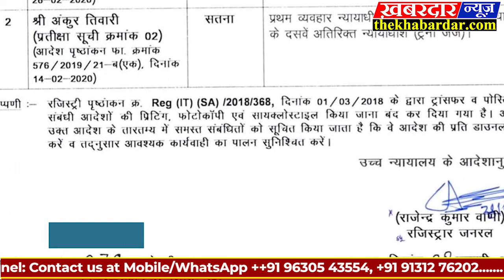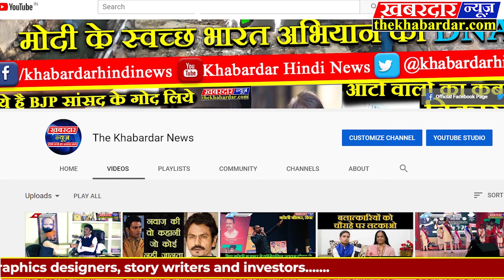REWA Top Breaking News रीवा जिले की बड़ी खबरे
Top Breaking News दिनभर की देश की बड़ी खबरे

 *01. 'ROS लवलेश फिल्मस' द्वारा विंध्य में शूट  होने वाली बघेली फिल्म को लेकर प्रोड्यूसर रिया लवलेश रजक जी,मीरा सिंह जी व युवा एकता परिषद का संरक्षक मैं पंडित सचिन शर्मा 'सूर्या',भरत चौधरी जी,अमन शुक्ला आर्यन जी ने रीवा जिले के पुलिस अधीक्षक (एसपी) आबिद खान जी से सौजन्य भेंट किया एवं विंध्य क्षेत्र की कानून व्यवस्था को लेकर विभिन्न पहलुओं पर बारीकी से चर्चा की| एएसपी महोदय ने बघेली फिल्म के लिए अग्रिम बधाई देते हुए समाज को नशामुक्त बनाने कई विचार भी दिए|एएसपी शिवकुमार से 'ROS लवलेश फिल्मस' के प्रोड्यूसर संग सौजन्य भेंट कर की विस्तृत चर्चा.

*02. धान खरीदी को लेकर दुआरी धान खरीदी केंद्र मे श्री चोटीवाला के नेतृत्व मे किसानो का क्रमिक अनशन जारी है,कड़ाके की ठंड के बाबजूद भी किसान अपनी धान की खरीदी को लेकर सरकार से अड़े हुए हैं,कि जब तक सरकार धान की खरीदी नहीं करती तब तक धरना जारी रहेगा जिसमे नीलेश पटेल,तपनारायण शुक्ला, लालमणि विश्वकर्मा,गोविंद पटेल, सत्यनारायण पटेल, राजेश पटेल, रामरसीले कुशवाहा,अंबिका मिश्रा,पुष्पराज पटेल,नर्बदा पटेल ,गिरधारी,रावेंद्र पटेल,प्रमोद पटेल सहित किसान मौजूद रहे है

*03. पूर्व मंत्री रीवा विधायक माननीय राजेन्द्र शुक्ल जी गरीबानन्द आश्रम बरसैता डढ़वा में चल रहे 11 दिवसीय रुद्र महायज्ञ एवम रामकथा में पहुँचे। रामकथा का रसास्वादन किया और माता अन्नपूर्णा जी का आशीर्वाद प्राप्त किया।

*04. अंकुर तिवारी सुपौत्र स्वर्गीय श्री नारायण दास तिवारी पुत्र श्री कृष्ण दास तिवारी श्रीमती धर्मशीला तिवारी के न्यायाधीश के पद पर चयनित होकर अपने गांव क्षेत्र का नाम रोशन किया है । निवेदक_कृष्ण मुरारी तिवारी,हरी कृष्ण तिवारी, सनत कुमार तिवारी विवेक कुमार तिवारी  शिक्षक एवं समस्त तिवारी परिवार ग्राम नौढ़िया तहसील त्योथर जिला रीवा मप्र।

*05. रीवा जोन के नवागत डीआईजी अनिल कुशवाहा ने दर्ज कराई अपनी आमद इस दौरान पुलिस अधीक्षक श्री आबिद खान अतिरिक्त पुलिस अधीक्षक शिव कुमार वर्मा एवं अन्य अधिकारियों द्वारा पुलिस अफसर मेस में किया गया स्वागत।

*06. सुपर स्पेशलिटी अस्पताल का पूर्व मंत्री वर्तमान विधायक राजेंद्र शुक्ला ने किया निरीक्षण अस्पताल की व्यवस्था को लेकर दिखे काफी नाराज बताया कि अस्पताल में जिला स्तर पर होने वाली भर्तियों में घोर लापरवाही बरती जा रही है जैसे अस्पताल में मशीनों तो उपलब्ध है परंतु चलाने वाले टेक्नीशियन नहीं है इससे अव्यवस्था का आलम निर्मित है वही उन्होंने कहा कि इसके लिए हम विधानसभा में भी सवाल उठाएंगे जरूरत पड़ी तो सड़कों पर आंदोलन के लिए भी बाध्य होंगे।

*07. रीवा समान थाना के गुप्ता साइंटिफिक एवं इलेक्ट्रॉनिक दुकान के गोडाउन में लगी आग ,बड़ी घटना टली, दुकानदार ने नहीं की पुलिस से शिकायत मामला संदिग्ध।

दिनभर की रीवा जिले की बड़ी खब़रे देखिए द खबरदार न्यूज की इस रिपोर्ट मे